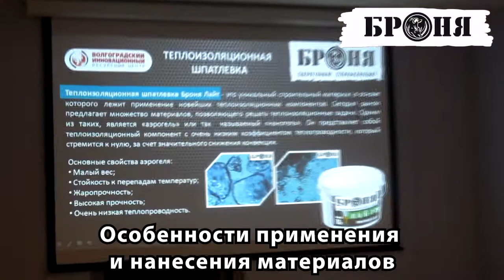Интернациональное обучение представителей ГК ВИРЦ Броня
28 и 29 октября состоялся очередной регулярный тренинг-семинар для представителей группы компаний ВИРЦ Броня, по работе с жидкими керамическими теплоизоляционными материалами серии Броня, и специальными покрытиями серии Броня.

Тренинг-семинар в этот раз оказался интернациональным, так как на обучение ГК ВИРЦ Броня прибыли представители не только из многих городов России, но и иностранные представители из Германии, Вьетнама и Индонезии.

В первый день обучения состоялся теоретический курс лекций. Основные вопросы принципа работы всех модификаций жидкой теплоизоляции, а также теплоизоляционной шпатлевки Броня Лайт и новинки - огнезащитного состава Броня Огнезащита, были наглядно продемонстрированы на экране, чтобы каждый смог произвести записи необходимой информации. Так же был описан принцип действия и преимущества применения негорючих модификаций  Броня Классик НГ и Броня Фасад НГ.
Продемонстрированы возможности теплоизоляционных покрытий серии Броня в виде опытов с нагревательной плитой, а так же эффективность свойств Гидрофобизатора Броня. Проведена презентация аппаратов безвоздушного нанесения Graco.

Второй день обучения проходил на полигоне Инженерно-технического отдела Броня и состоял из практического курса. В этот день участники обучения, на примере учились подготавливать аппарат и материал к работе, наносить теплоизоляцию Броня методом безвоздушного распыления, осуществлять замер нанесенного слоя теплоизоляции. Курс по нанесению ЖКТМ Броня состоял из нанесения двух модификаций: Броня Классик и Броня Зима, так как между данными модификациями есть ряд отличительных особенностей в принципах работы и температурных режимах. Участники тренинга убедились в простоте использования и эффективности теплоизоляции Броня Зима при отрицательных температурах, произвели нанесение как кистью, так и аппаратом безвоздушного нанесения.
Специалистами ИТО Броня был подготовлен опыт с новинкой - огнезащитным составом Броня ОГНЕЗАЩИТА. На картон, был нанесен слой Броня Огнезащита толщиной 2 мм. После чего газовую горелку направили на покрытие. По истечении 10 минут воздействия открытого направленного пламени, к картону спокойно можно было прикасаться не опасаясь получить ожог.

По окончании обучения, все наши Партнеры, прошедшие курс обучения, получили сертификаты, удостоверяющие получение квалификации по работе с жидкими теплоизоляционными покрытиями серии Броня.